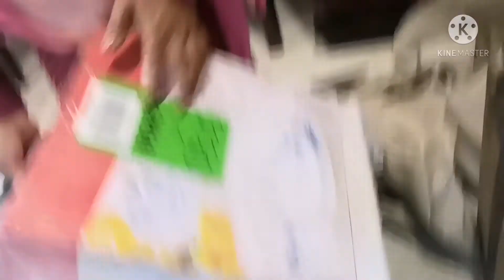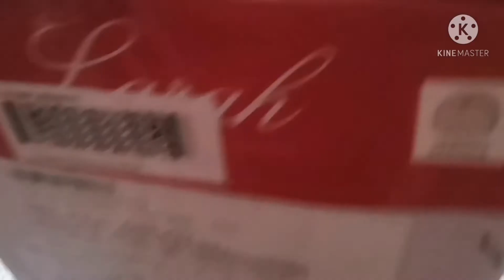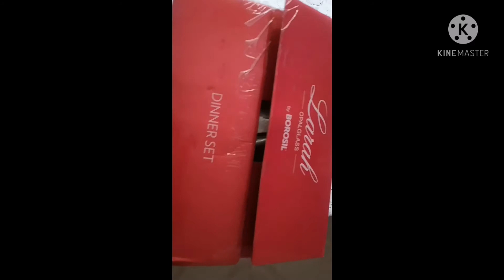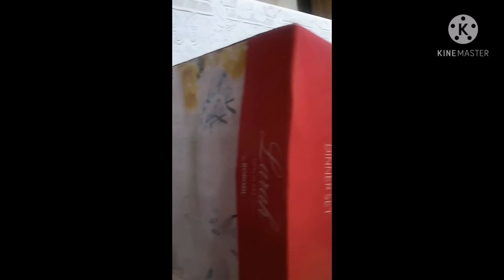Unboxing vidio,🎁 dekhen kya hai? ❤️👌kya aaya hai kahi se?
Unboxing vidio, me. Dekhen kya hai or kaha se aaya hai.
beauty and variety of uttarakhand
Please
Lile👍

Subsribe🔔